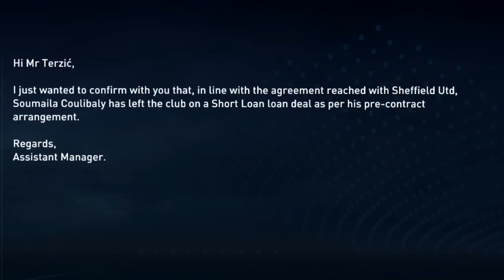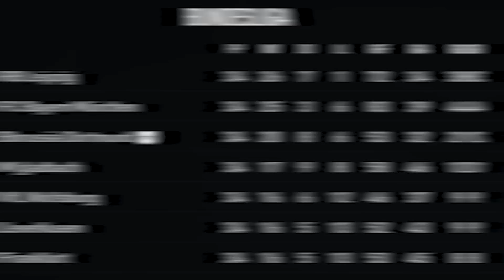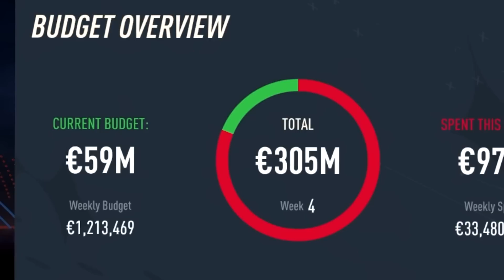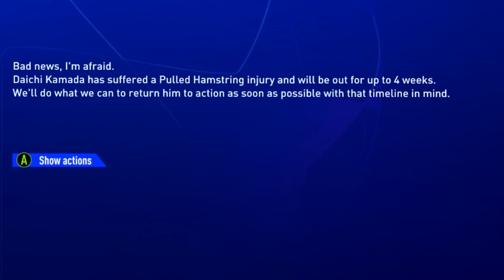I Made Dortmund Better Than Bayern Munich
In today's video, I Made Dortmund Better Than Bayern Munich

Bayern Munich have dominated the Bundesliga for so many years now. Dortmund are the second best team in the division but even they are struggling to keep up with them. In this FIFA 23 Career Mode i want to make Dortmund Better Then Bayern